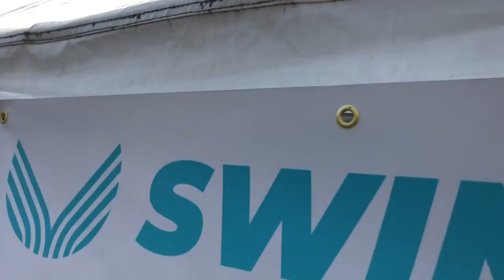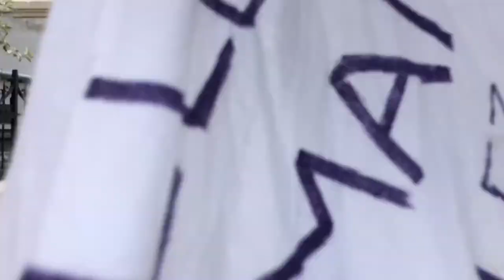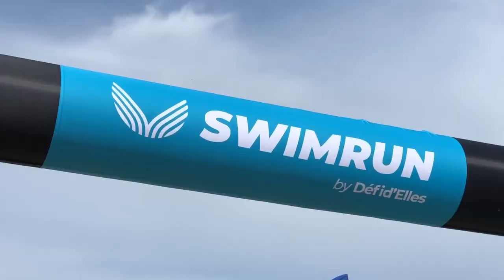SWIM RUN LAURE MANAUDOU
Gros succès pour le premier Swim Run Laure Manaudou organisé par Défidelles à Arcachon

videorapido.fr